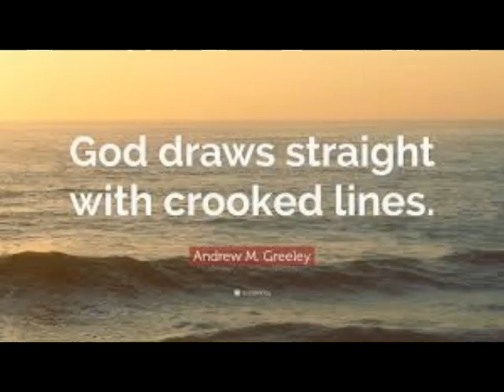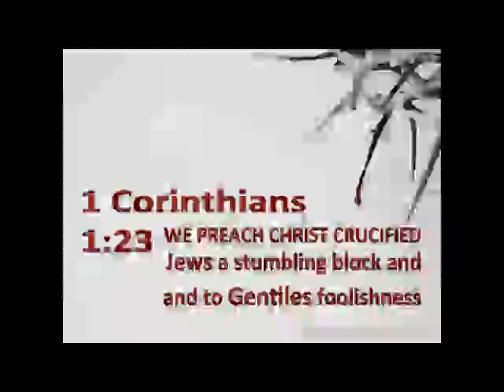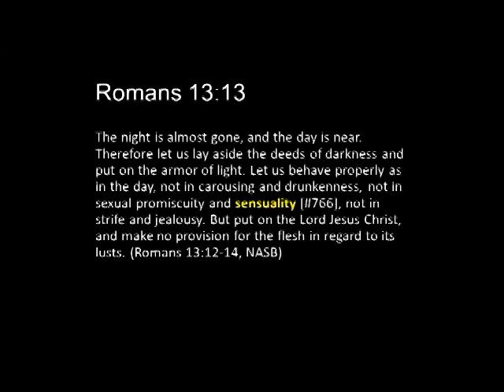SHORT REFLECTION BY FR MARIO CARVALHO ( FEAST OF ST AUGUSTINE)